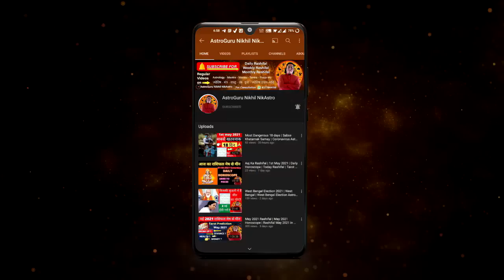कन्या राशि जुलाई अगस्त सितम्बर 2023 | Kanya Rashi July August September 2023 | by Astroguru Nikhil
कन्या राशि जुलाई अगस्त सितम्बर 2023 90 दिन की सटीक भविष्यवाणी | Kanya Rashi July August September 2023 | by Astroguru Nikhil Virgo 2023
कन्या राशि जुलाई-अगस्त-सितम्बर 2023 | Kanya Rashi July August September 2023 | कन्या राशि जुलाई 2023 कन्या राशि अगस्त 2023 कन्या राशि सितम्बर 2023 कन्या राशि 2023 कन्या राशि जुलाई अगस्त-सितम्बर 2023
कन्या राशि जुलाई 2023 कन्या राशि अगस्त 2023 कन्या राशि सितम्बर 2023 कन्या राशि 2023

time stamps
00:00 - intro
00:21 - Kanya Rashi July Mai September 2023
01:28 - Kanya Rashi July 2023
07:30 - Kanya Rashi August 2023
13:16 - Kanya Rashi September 2023
18:18 - upay
career rashifal
 business rashifal
 money/ wealth rashifal
 love rashifal
 study rashifal
 medical  astrology
 health rashifal